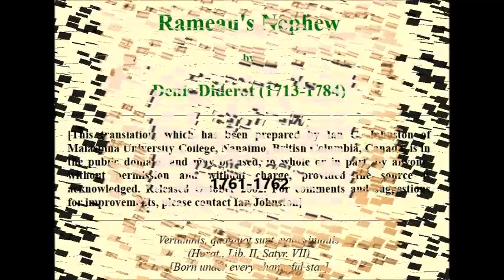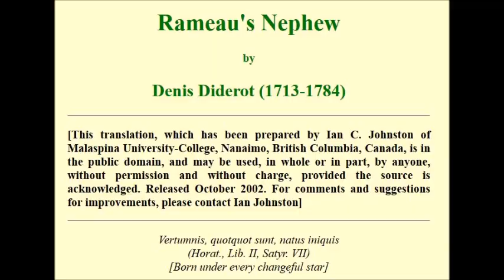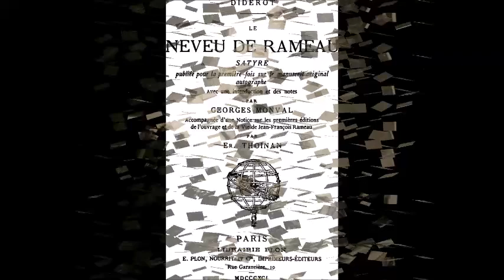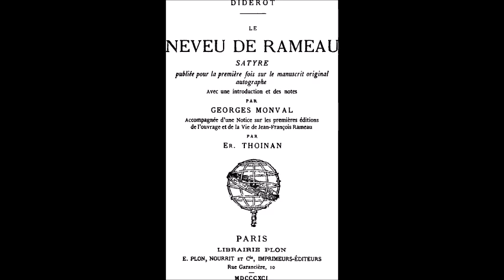Denis Diderot, Rameau's Nephew 1761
Denis Diderot 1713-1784 was  co-founder, chief editor, and contributor to the Encyclopédie along with Jean le Rond d'Alembert. Rameau's Nephew was written in 1761 but not published during Diderot's life. Johann Goethe translated it into German in 1805 and then it was published in French in 1821.